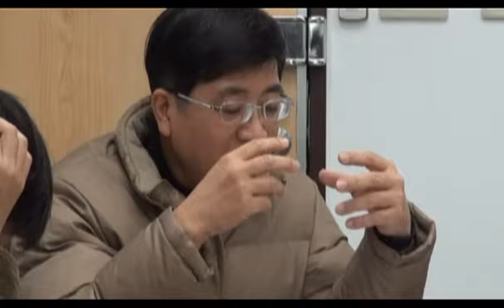2012.12.26- ICCP Lecture SeriesⅡ- Part 2 (In English)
ICCP Lecture Series Ⅱ- Part2
 中國哲學外文資料中心系列演講（二）
"'Rambling without Destination': On the Notion of  you 遊 in Daoist Philosophy"
〈論逍遙遊：道家哲學中「遊」的概念〉
Speaker: Prof. Hans-Georg Moeller
 (Professor, Philosophy Department, University College Cork, Ireland)
主講人：Prof. Hans-Georg Moeller （愛爾蘭科克大學哲學系教授）
 Discussant: Prof. Fabian Heubel
   (Associate Research Fellow, Institute of Chinese Literature and Philosophy, Academia Sinica)
 與談人：何乏筆副研究員 （中央研究院中國文哲研究所副研究員）